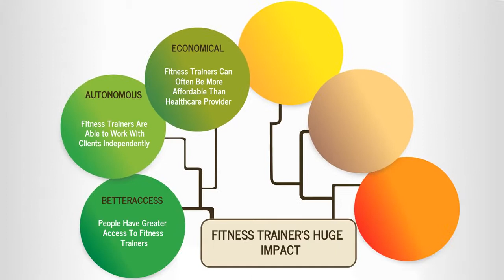How Can A Fitness Trainer Help The Healthcare Patient